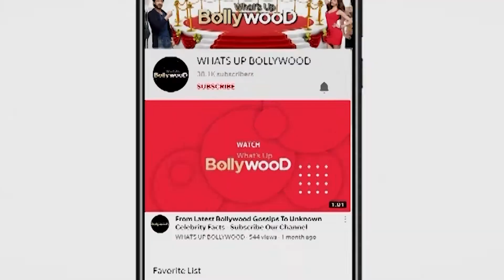HOT & SEXY : Nayanthara, Samantha Ruth Prabhu, Pooja Hegde WHO highest paid South Indian actresses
BOLLYWOOD UPDATES :Nayanthara, Samantha Ruth Prabhu, Pooja Hegde and more highest paid South Indian actresses

Nayanthara
Nayanthara, the great actress of the South Indian film industry is actually an filmstar by accident. From starring opposite A-list actors to becoming the 'Shero' of her films, Nayanthara has come a long way. According to the reports, she has charged Rs 10 crore for her upcoming film with Jayam Ravi.

While Samantha began her career as a model, it was director Gautham Menon's Telugu film Ye Maaya Chesave that had everyone take notice of her. From then on, there was no looking back. She charges Rs 3-5 crore per film.

Pooja Hegde
After starring in superhit films opposite Allu Arjun, Pooja is now once again all set for bigtime Bollywood, opposite Salman Khan in the upcoming Kabhi Eid Kabhi Diwali. She charges Rs 5 crore per film.

Rakul Preet debuted in the Kannada film industry to earn extra pocket money. It was only later that she realised how big South Indian films are, and she began taking her work seriously. She charges Rs 3.5 crore per film.

Tamannaah Bhatia
Ever since her debut at the age of 15, Tamannaah has starred in a slew of hit films. She is one of the highest-paid actress of South Indian cinema. She charges Rs 3 crore per film.

Rashmika Mandanna
After starring in back-to-back hits, Rashmika is one of the most sought-after actors of today. She charges Rs 3 crore per film.

 Feature Nayanthara, Samantha Ruth Prabhu, Pooja Hegde and more highest paid South Indian actresses ||

Do you like this video please let us know in comment box for more update Keep watching WhatsApp Bollywood

new movie,
movie,